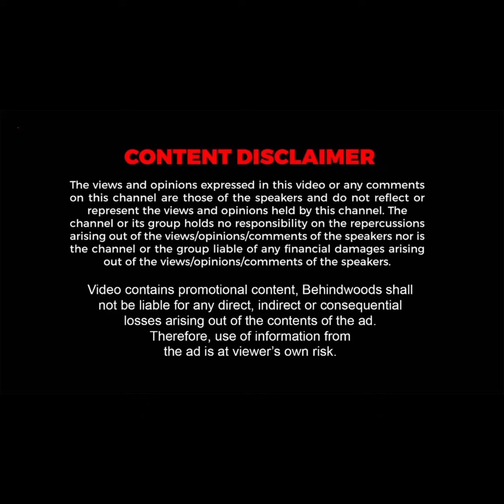'இப்படி கூட நடக்குமா?'..ரூ.50-ல் காத்திருந்த அதிர்ஷட தேவதை!..கோடியை ஆள போகும் Middle class மீனவர்!